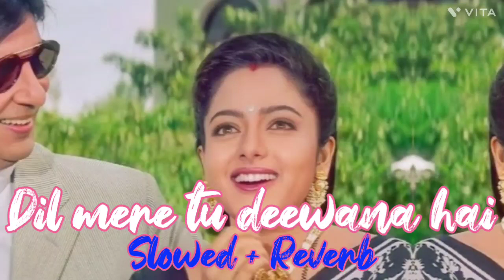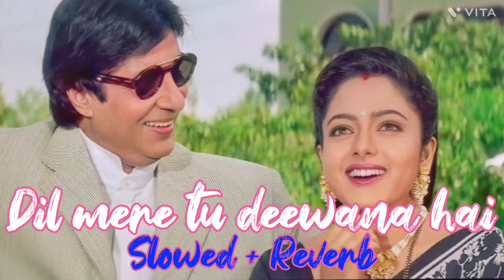Dil mere tu deewana hai (Slowed+Reverb) full song 320kbps | 90s evergreen 😍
Hello guys listen this song 'Dil mere tu deewana hai' in slowed and Reverb version 😌

for any song you want to listen in slowed and Reverb version, just comment 😀

Lyrics:-
दिल मेरे तू दीवाना है
पागल है मैंने माना है
पल पल आहें भरता है
कहने से क्यों डरता है

खामोशियों के जुबां
कोई ना समझे यहां
सहरा में गुल खिलते नहीं
मिलके कभी मिलते नहीं
जाने है किसकी खता
अनजाने ये राहें
मंज़िल का डेंगी पता

नदियों को अहसास है
सागर में भी प्यास है
माना की है अँधेरा घना
किसने किया तुझको मना
तारो की शम्मा जला
सच होते सपने भी
मैन है ऐसा सूना